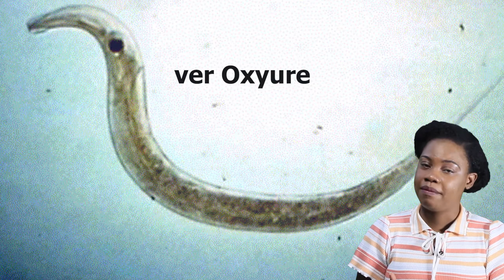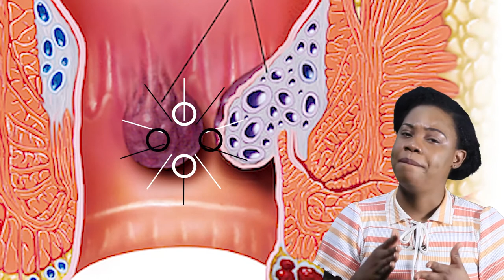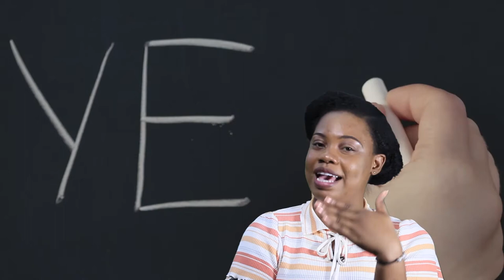Men sa ki koz deye w soti e ap gratew san rete a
Hemorrhoids se pa jwet non (kek bagay ki ka fe deye w soti e ap gratew).
Pran san nou poun gade video a net. Fe pridans. Like e pataje nan yon gwoup poun ka ede plis moun.